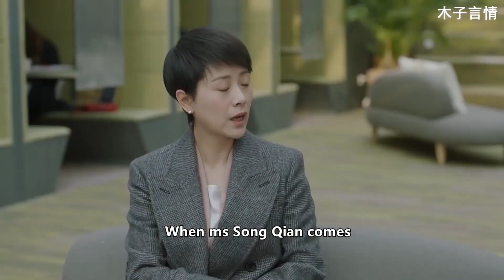學渣成績不好被媽媽嫌棄，下秒1個行動證明自己有生意頭腦，養活全家不是事兒！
該視頻來源於電視劇 4XHX